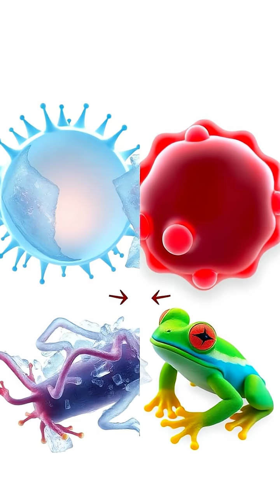Tardigrades' Frozen Survival Hack! ❄️🧬